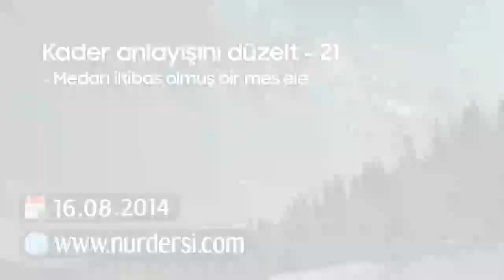Kader Anlayışını Düzelt-21 (Medar-ı İltibas Olmuş Bir Mesele)